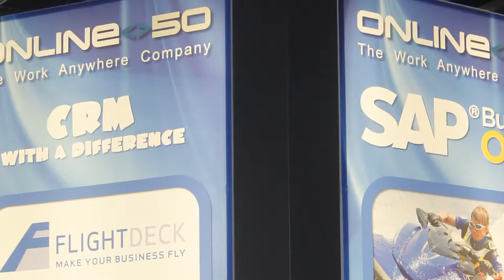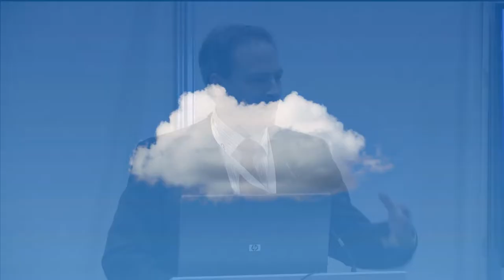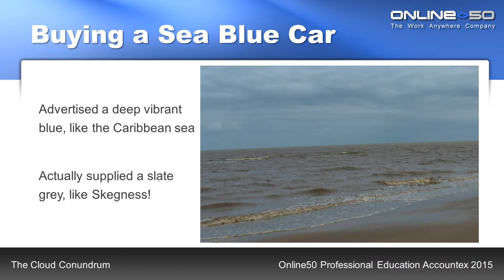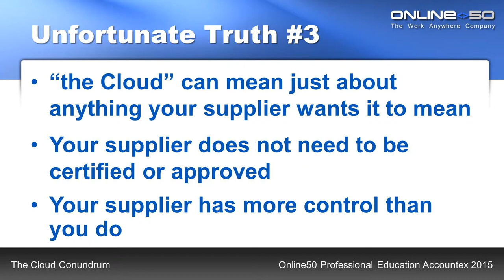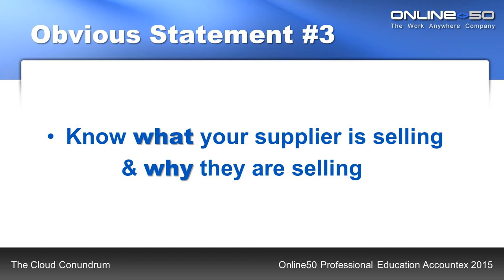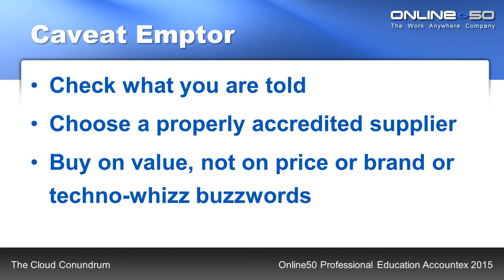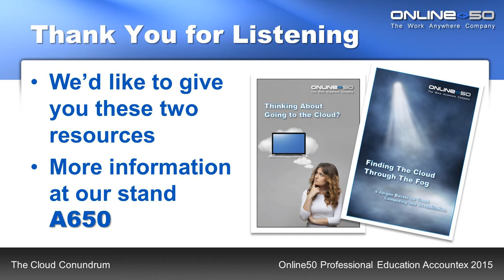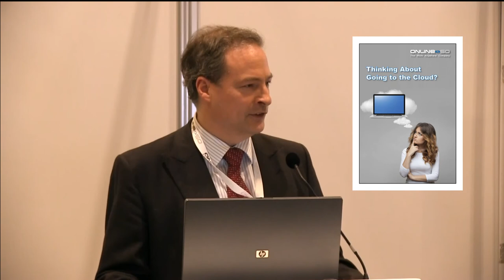The Cloud Conundrum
Live video recording of the CPD certified seminar from Wednesday 13th May 2015 at Accountex.  Rob Lambden discusses reasons why some people who have bought cloud services have not had the experience they expected, and provides some practical tips when buying cloud services.